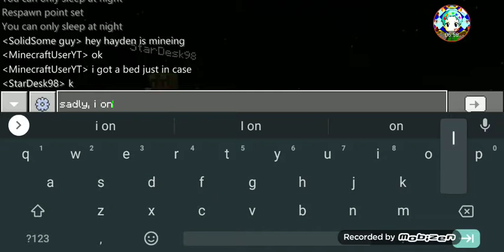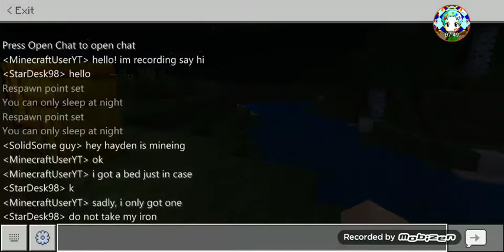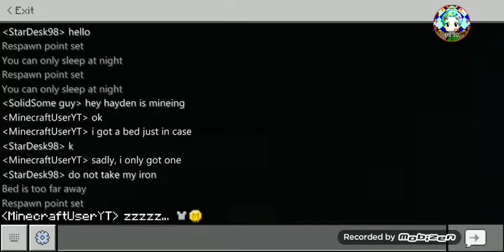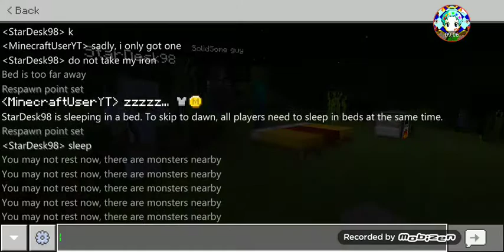SEASON 3|Minecraft EP 69: Playing with friends cuz why not??